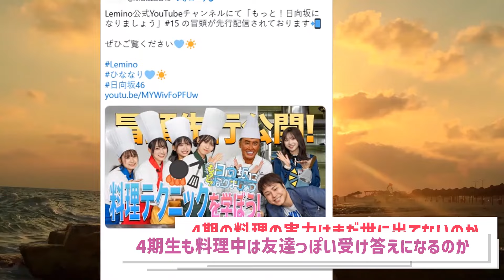【日向坂46】この企画、意外にも初めて！？【日向坂46HOUSE】日向坂46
☆彡日向坂46HOUSEへようこそ！ここでは、日向坂46の最新活動や音楽、人気番組「日向坂で会いましょう」について、コメントをお届けします。松田好花、正源司陽子、小坂菜緒、富田鈴花、藤嶌果歩など、メンバーの魅力を詳しく解説します (^▽^)。すべての動画は丁寧に制作されており、皆さんからのフィードバックを歓迎します m(_ _)m。

⚠️本動画に使用されている画像、音楽などの権利はすべて権利者に帰属します。